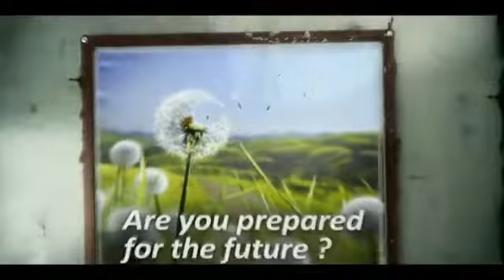Trailer E3 ZombiU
solo es exclusivo de la WII U